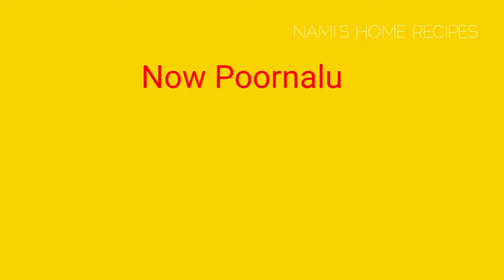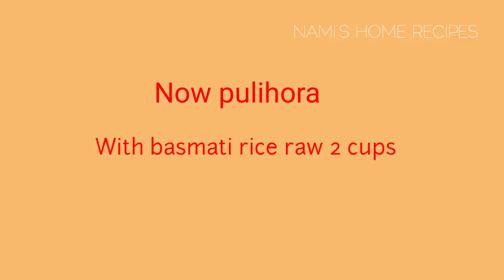Different Prasadams during festive seasons Use Less oil and make ready in less time.-Simple.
Now, it is Shravana /Sawan masa and is a festive time full of  joy, celebrations and endless functions. It is also time  that sweets, savories and special items makes most of the menu and kitchen work to be made ready for different occasions .Some dishes takes quite some time to prepare but are 'must prepare items.
Here is a recipe, for some most popular dishes like vada, poornaalu, pulihora, and rice pongali .The suggested processes may help in saving time on soaking( no soaking) and using less oil for frying in some cases. Certain items like pre cooked rice( for pulihora) is to be kept ready and handy. Always check salt for balance of taste.